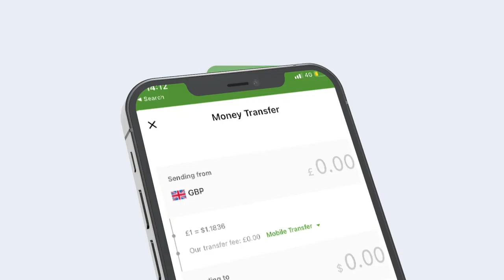Gaari walxaha qarxa lagasoo buuxiyay oo lagu weeraray saldhig Milatari oo ku yaala gobolka Hiiraan.